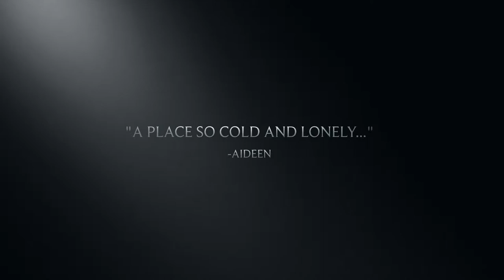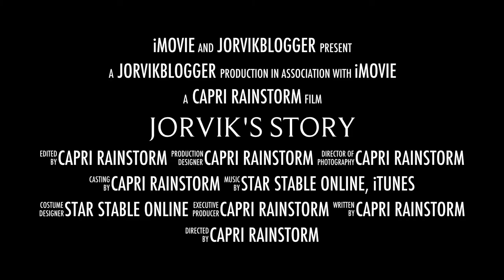Aideen's Story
Sorry, I had to change something's like how Aideen is supposed to have a lantern.. But anyway, enjoy 😀 And JorvikBlogger is the name of my blog, I made it to post it there but I just posted it here, too xD